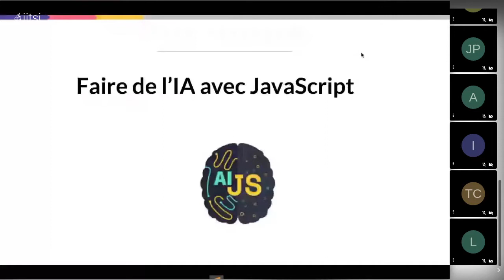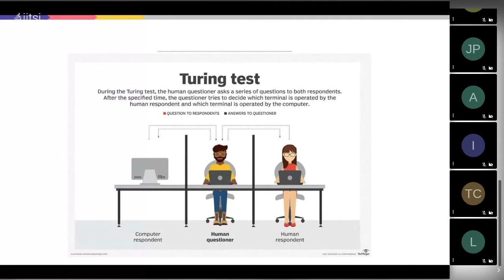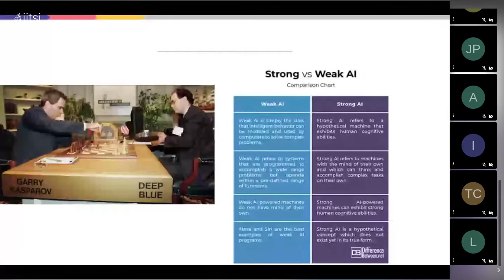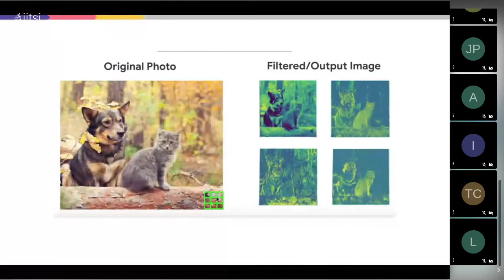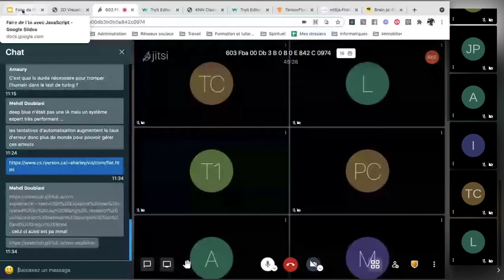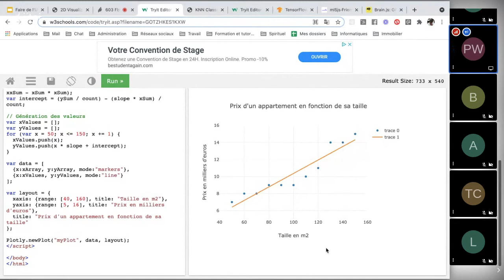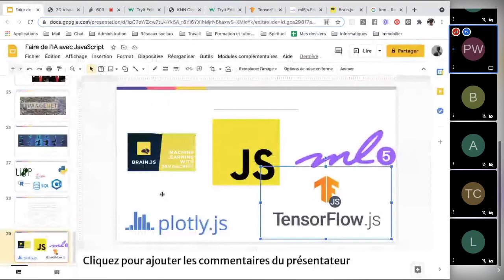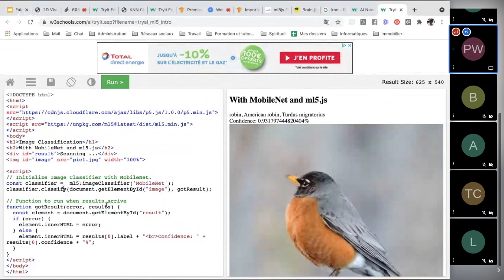Webinar - Faire de l'IA avec Javascript